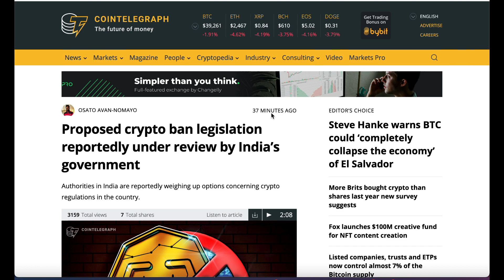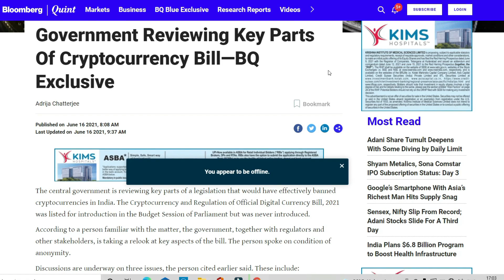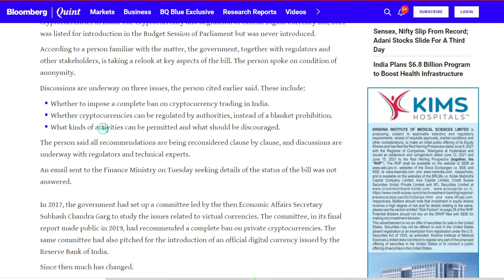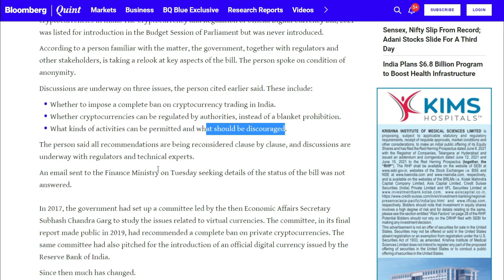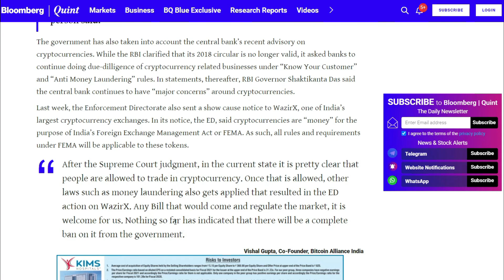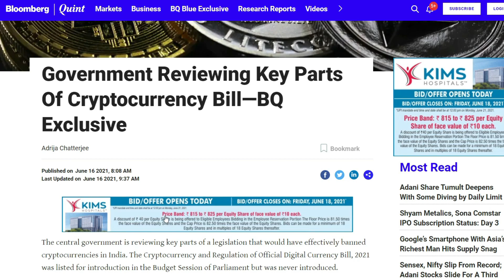URGENT NEWS : INDIAN GOVERNMENT REVIEWING PROPOSED CRYPTO BAN LEGISLATION | NO CRYPTO BAN